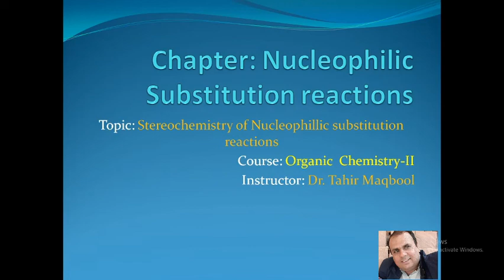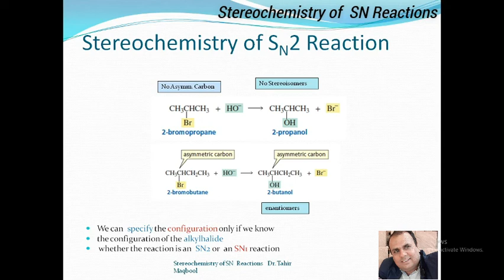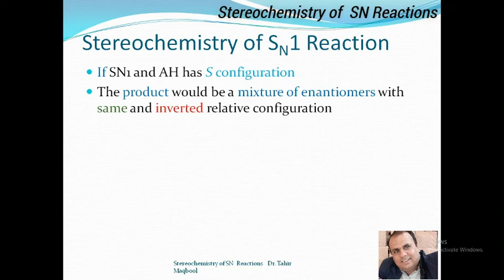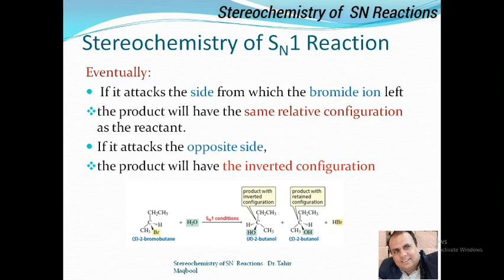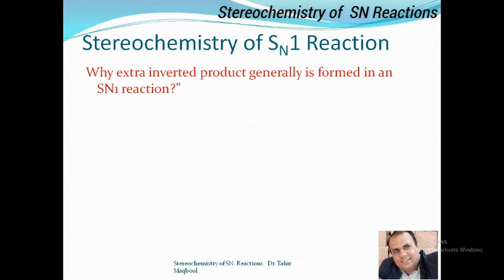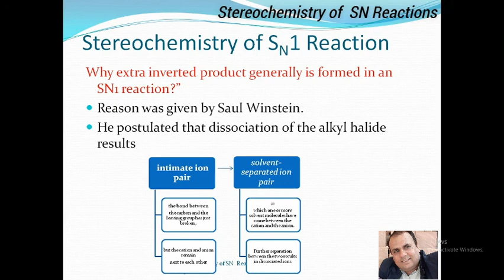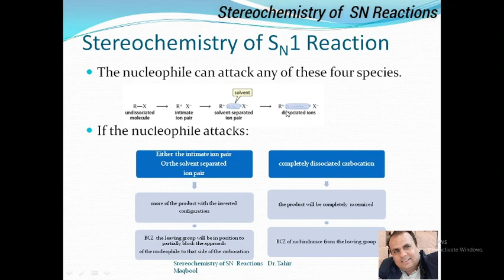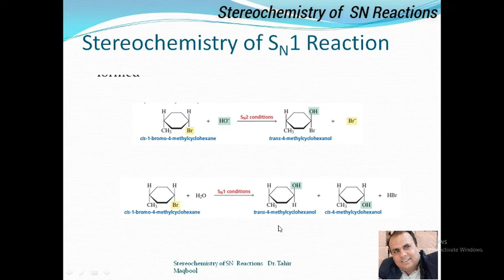Stereochemistry of Nucleophillic substitution reactions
This lecture will explain about following pionts
Possible  setreochemical outcomes of SN reaction
Factors which will decide the stereochemistry of product
Complete and partial recemization